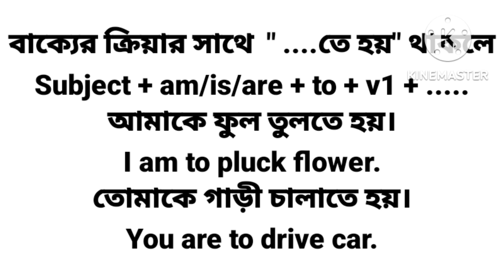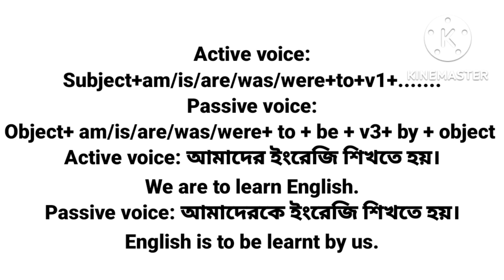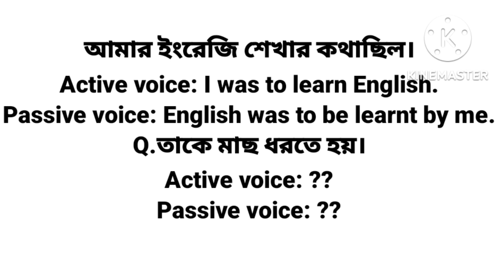Basic English Grammar for beginners | Primary students| Easy sentence formation @Antara Biswas